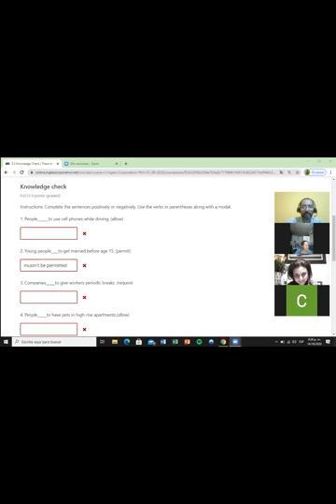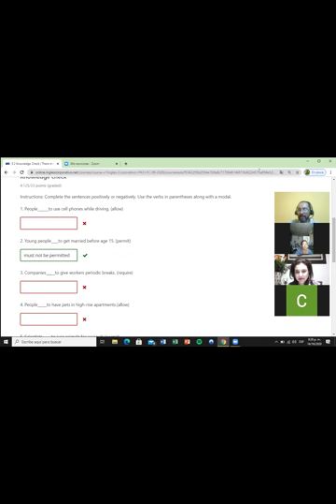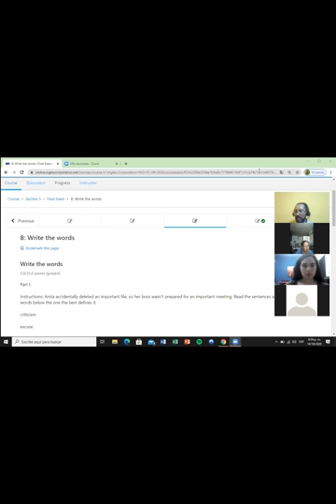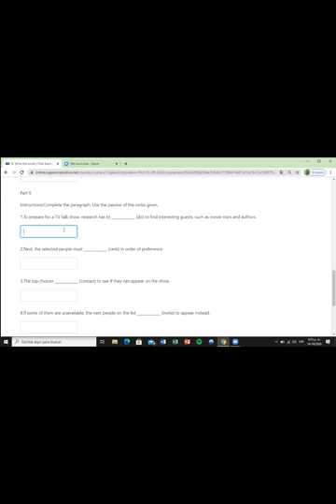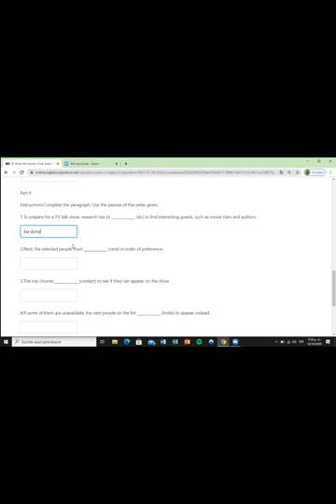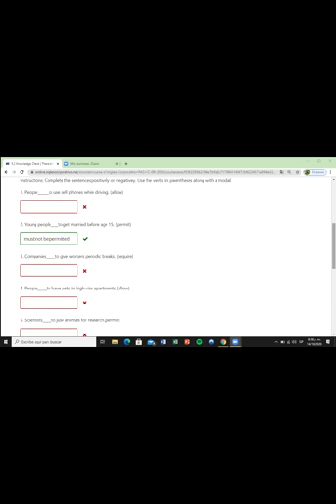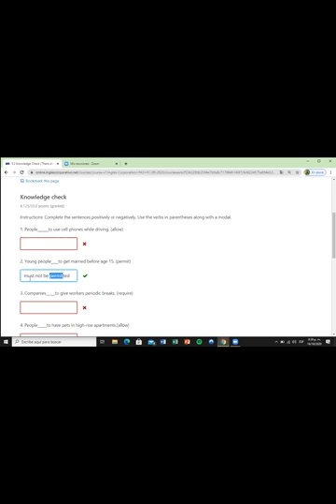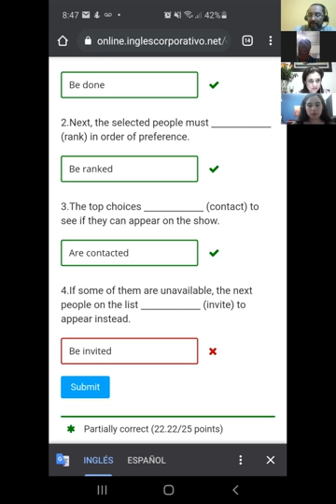Ingles Corporativo- Day 15 Oral Practice and Review